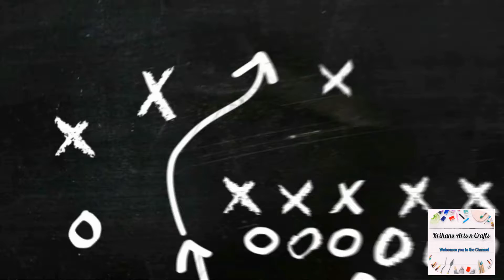How to make a Origami paper Dino